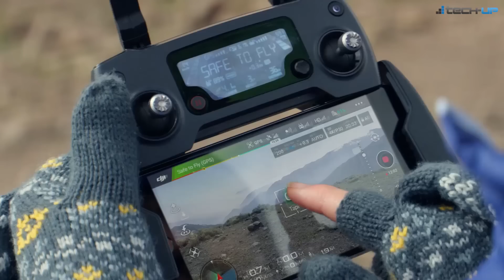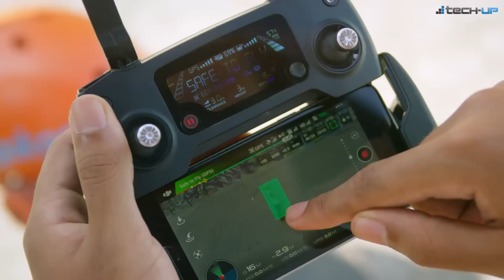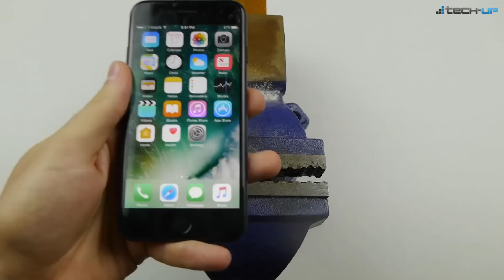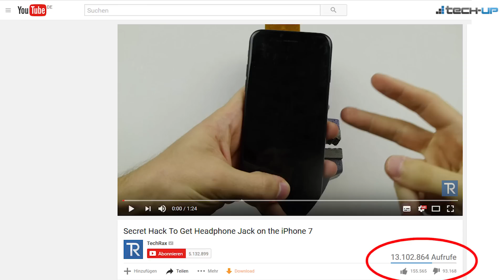Intel Kaby Lake im Test | C64 C läuft seit 25 Jahren | Elon Musk will zum Mars - Tech-up Weekly #58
Die Themen in Tech-up Weekly #58: +++ Kaby Lake: Die 7. Intel-Core-CPU-Generation im Test +++ Mavic Pro: Faltbare Drohne von DJI +++ Elon Musk stellt Pläne für Mars-Raumschiff vor +++ C64C läuft seit 25 Jahren +++ Quick-News der Woche +++ Fail der Woche: Fake-Anleitung: Nutzer bohren ihr iPhone 7 kaputt

►Kaby Lake: Die 7. Intel-Core-CPU-Generation im Test (0:37):

►Mavic Pro: Faltbare Drohne von DJI (2:44):

►Elon Musk stellt Pläne für Mars-Raumschiff vor (5:08):

►C64C läuft seit 25 Jahren (9:20):

Quick-News (10:10):

Fail der Woche (11:41):